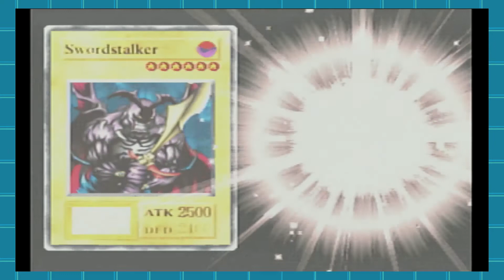Yugioh Forbidden Memories - Part 13 - Ancient Egyptian Unfairness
This game, simply does not let up with this